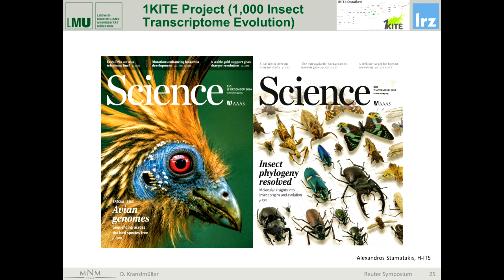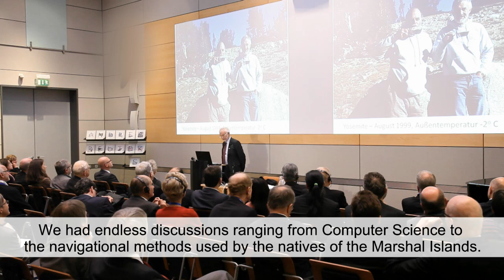Symposium in Honor of Andreas Reuter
HITS Symposium in honor of Andreas Reuter, November 27, 2015, Studio Villa Bosch, Heidelberg.
HITS organized a symposium in honor of Andreas Reuter, who at that time was still its Managing Director.
Together with Turing award winner James "Jim" Gray, Reuter wrote "Transaction Processing: Concepts and Techniques" in 1992, which became a standard reference work for researchers and developers around the world.
At the event, several addresses and talks were delivered to honor Andreas Reuter, among them Tony Hey and Turing award winner Mike Stonebraker
In his concluding marks, Reuter reminisced his professional life and commemorated Jim Gray and Klaus Tschira.